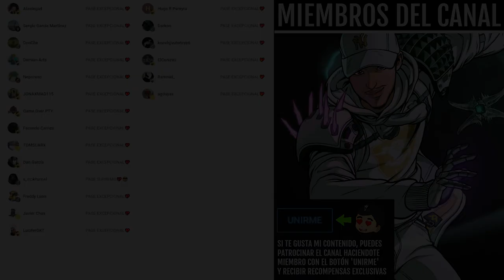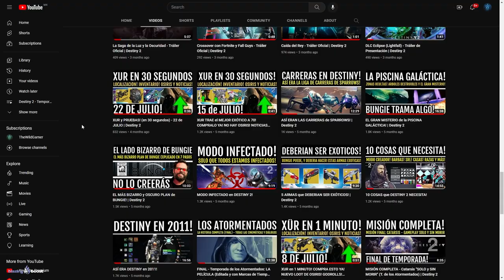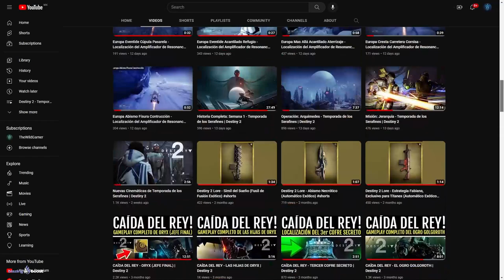CÓMO CONSEGUIR REFORMA DE ARCANGEL! - Todos los 38 Drones de Seguridad de Revisión Zero | Destiny 2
✅🎮BlazingBoost [*TODOS LOS SERVICIOS SHERPA*]💠

🎁HABRÁ 6 GANADORES:
🥇TEMPORADA 19✨
🥈Scientia Illuminata
🥉Scientia Illuminata
🎖Scientia Illuminata
🎖Opulencia Corrupta

✅Requisitos:
1️⃣Seguir a @Kolosus_ y a @TheWildGamer95
2️⃣RT🔁y Like💖

0:00 Intro
0:42 Cómo conseguir Reforma de Arcangel
3:56 Todos los 10 Drones de La Luna
6:39 Todos los 10 Drones de Europa
9:51 Todos los 6 Drones del Campo de Batalla de Atraco: La Luna
10:54 Todos los 6 Drones del Campo de Batalla de Atraco: Marte
12:22 Todos los 6 Drones del Campo de Batalla de Atraco: Europa
13:14 Outro

► ¡Sígueme!
• Accesorios Gaming 10% dto. Código wildgamer
► Fuentes de información mencionadas en el video:
(Ninguna)

💠MI PC:
• CPU: AMD Ryzen 7 5800X 3.8 GHz 8-Core Processor
• GPU/ Gráfica: Gigabyte GeForce RTX 3060 12 GB
• PLACA BASE: Asus ROG STRIX B550-F GAMING (WI-FI) ATX AM4
• CPU Cooler: Corsair H100i RGB PLATINUM 75 CFM
• Memoria RAM: Corsair Vengeance RGB Pro 32 GB DDR4-3200 CL16
• ALMACENAMIENTO: Samsung 970 Evo Plus 1 TB M.2-2280 NVME
• TORRE: Corsair iCUE 465X RGB ATX
• FUENTE: Corsair 850 W